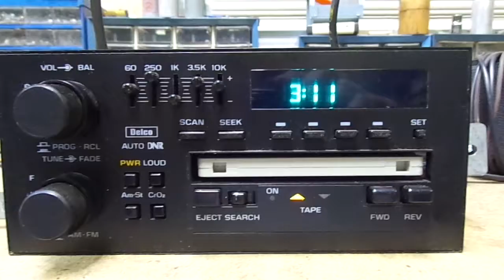GM Delco 1984-1990 Radio Part No. 16050353 EQ AM/FM/Cassette Tape Chevy Cadillac - PART 2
GM Delco 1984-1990 Radio Part No. 16050353 EQ AM/FM/Cassette Tape Chevy Cadillac

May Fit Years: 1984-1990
May Fit Models: GM Cars Monte Carlo Impala Camaro Corvette Pontiac Cadillac Buick

Condition:
Tested and Plays.
Some scuffs and marks.